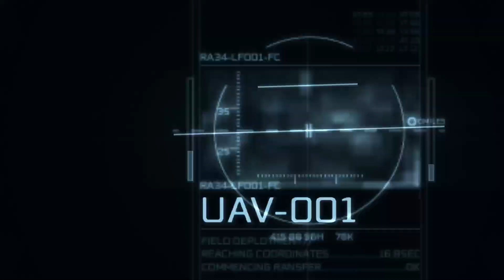Assassin's Creed 3, Part 19, Colosseum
We find the next power source and then become Connor once again -- Watch live